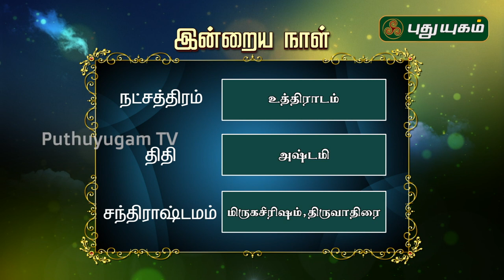இன்றைய ராசி பலன் | Indraya Rasi Palan | தினப்பலன் | Mahesh Iyer | 15/04/2020 | Puthuyugam TV